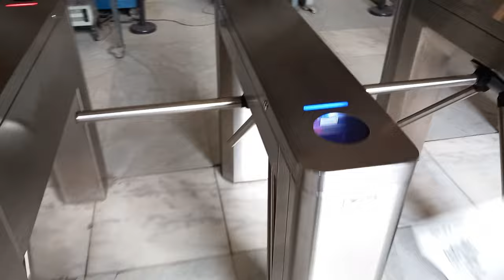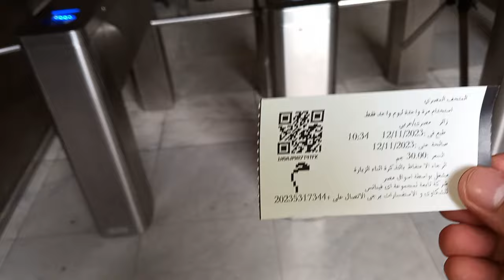المتحف المصري كما لم تراه من قبل ملئ بالسياح لا تستطيع المشي من الاجانب Egyptian museum Tutankhamun